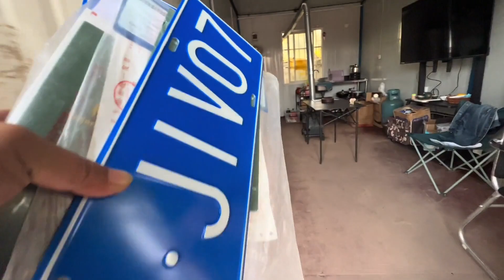阿彪坐下等着喝羊奶，握手的动作一直盯着奶盆，完全就是在应付我【万一有1天】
万爸喊阿飙喝羊奶，阿飙说万爸事真多喝个羊奶还要握手，还不让站着我饿了，嘿嘿…小阿飙可是个听话的乖毛孩子，和7哥几个去吃自助餐这么一大桌菜真够能吃的，这就是年轻人忙活一天的开心生活。
几万元的小房车，换来一个旅行梦
Thousands of dollars worth of small RV, in exchange for a dream trip
更多【万一有1天】精彩视频